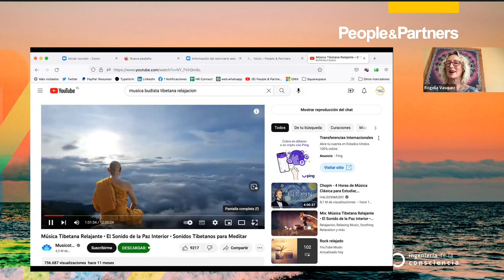Tele-Calibración Energética / Diciembre 2022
Nuestra empleabilidad también tiene energía y alma

People & Partners, convoca a un espacio mensual de Tele-Calibración Enérgetica con Rogelia Vasquez, Sanadora, terapeuta energética, profesora de esencias florales y Consteladora familiar.

Ponemos en la mesa la experiencia  de más de 20 años de Rogelia tratando pacientes con terapias energéticas, combinada con más de 30 años  transformando personas y empresas de People & Partners .

Si quieres participar en estos encuentros y ser parte de esta comunidad